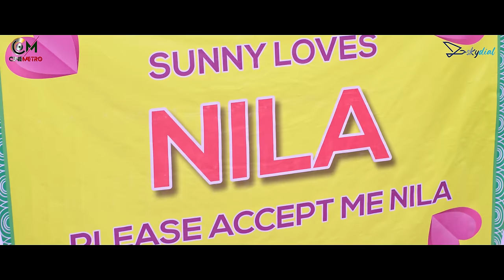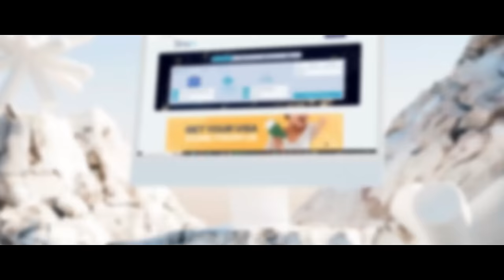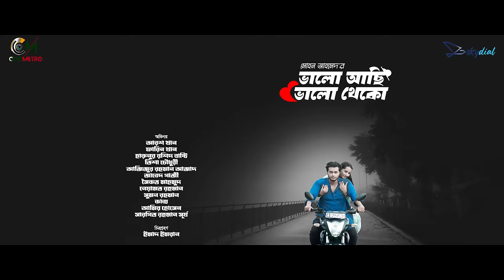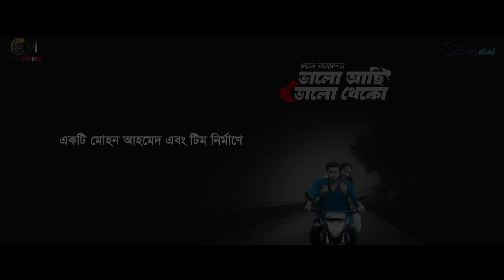Valo Achi Valo Theko | ভালো আছি ভালো থেকো | Full Natok | Arosh Khan | Farin Khan | Bangla Natok 2024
Presenting official drama of Mohon Ahmed’s “Valo Achi Valo Theko”,  Directed by Mohon Ahmed Starring Arosh Khan, Farin Khan, Azizur Rahman Azad, Harun Rashid Banti,  Tisha Chowdhury, Jabed Gazi, Nayamot Rahman, Kabbo, Sumon Rahman, H M Amir, Sargir Rahman Surjo and many more. Producer Md Abdullah Al Rakib & Produced by Reon Informatics Ltd.

Valo Achi Valo Theko | ভালো আছি ভালো থেকো | Full Drama | Arosh Khan | Farin Khan | Mohon Ahmed | New Natok 2024

Drama: Valo Achi Valo Theko
Story, Screenplay & Direction : Mohon Ahmed
Dialogue : Anamika Mandal
Artist : Arosh Khan, Farin Khan, Azizur Rahman Azad, Harun Rashid Banti, Tisha Chowdhury, Jabed Gazi, Shaikat Mahmud, Nayamot Rahman, Kabbo, Sumon Rahman, H M Amir, Sargir Rahman Surjo and many others.
Assistant Director : Habib Razu, Pavel Imran, Mehedi Hasan
Cinematographer : Emad Emran
Edit & Color : Roni Sikder Jetu
Makeup Artist : Shajahan Ali
Photograper : Abdullah Saleh
Produced by : Reon Informatics Ltd.
Producer : Md Abdullah Al Rakib
Poster Design : Nahid Hossain
Lebal: CineMetro

"CineMetro, your go-to YouTube channel for immersive Bangla Natok experiences! Dive into a diverse collection of captivating narratives that unfold the essence of Bangla drama, leaving you spellbound with each episode. 🌟 Our channel is a treasure trove of quality content, featuring talented actors, gripping storylines, and moments that tug at your heartstrings. 📺 From romantic sagas to hilarious comedies, we curate a variety of genres to cater to every mood and taste.

Join our growing community of drama enthusiasts as we transport you to a world where emotions run high, relationships are tested, and laughter is abundant. 💞 Stay updated with our regular uploads, ensuring you never miss a moment of the exciting plots and stellar performances our Natoks have to offer.

CineMetro isn't just a channel; it's an invitation to experience the beauty and depth of Bangla storytelling. Your daily source of drama awaits – welcome to the Cine Metro family!"

Content Produced by Reon Informatics Ltd.
A Cinemetro Production.

* ANTI-PIRACY WARNING *

This content is Copyright to CINEMETRO. Legal action will be taken against those who violate the copyright of the following material presented!